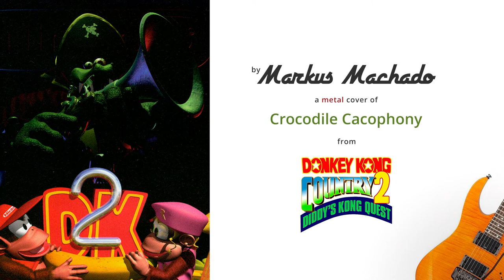Crocodile Cacophony (Donkey Kong Country 2) - a metal cover by Markus Machado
Probably the most badass song from DKC2. The final boss. The main kroc. A lizard to rule them all.

I didn't have much trouble with this one, the original song was already heavy enough.

My songs are all on Spotify! Look for Markus Machado there!

The original song for this homage was written by David Wise and the copyright is owned by Nintendo.